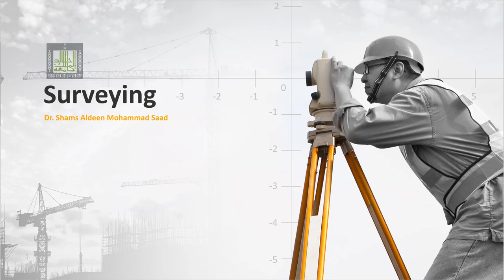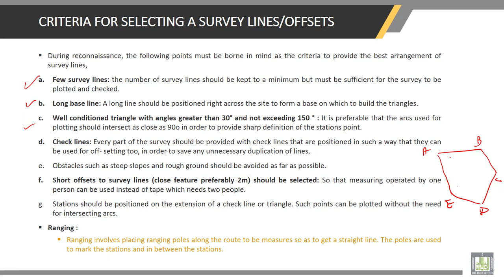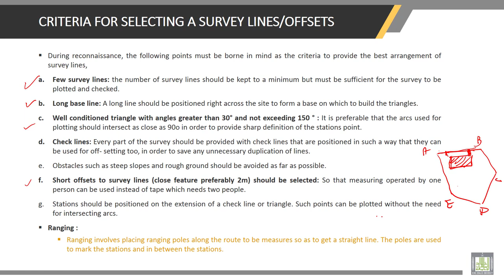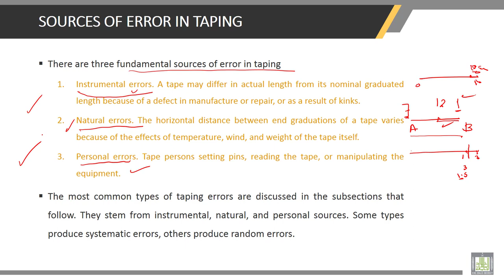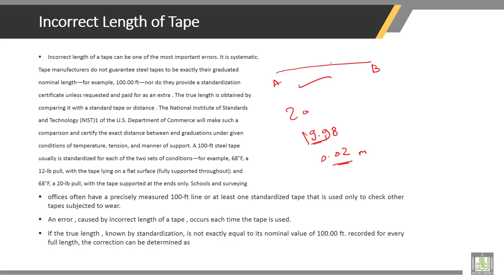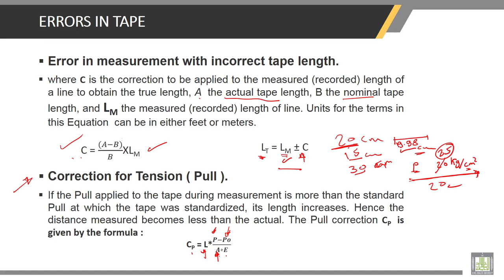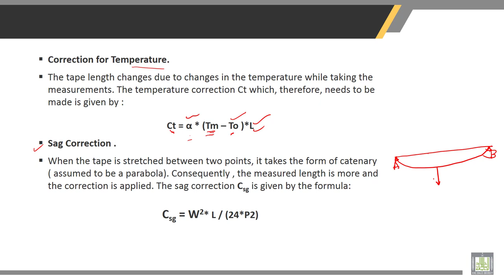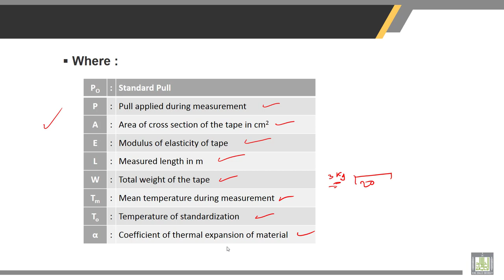Surveying | 3-3 | How to make chain survey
Chapter 3 : Chain Surveying
Lecture 3 : How to make chain survey
• General Procedure in making a Chain Survey
• Sources of Error in Taping
• Incorrect length of tape
• Errors in tape